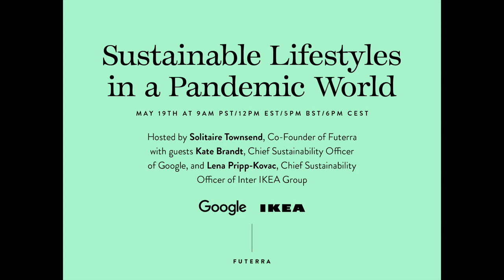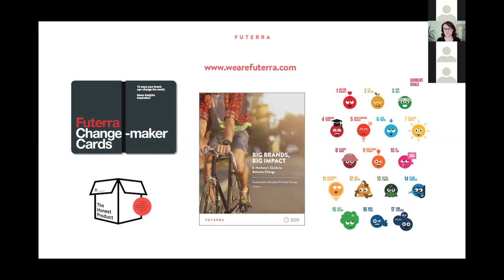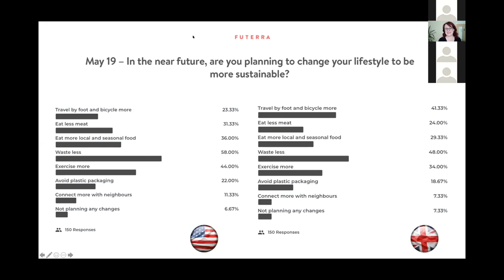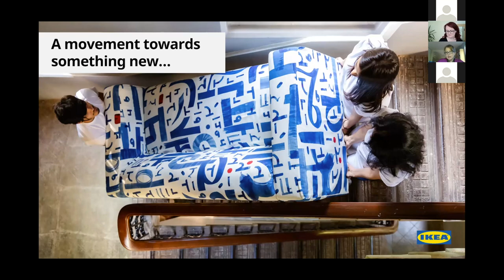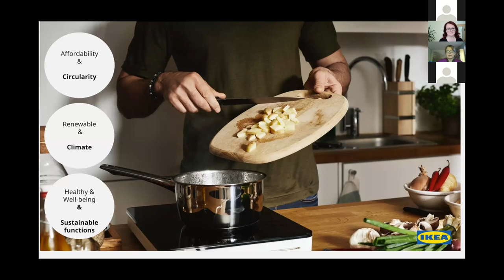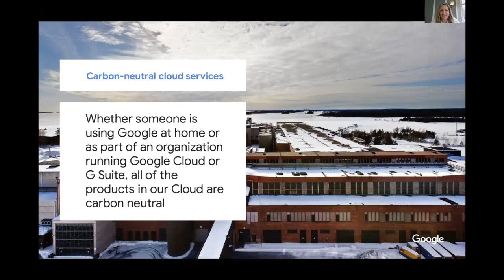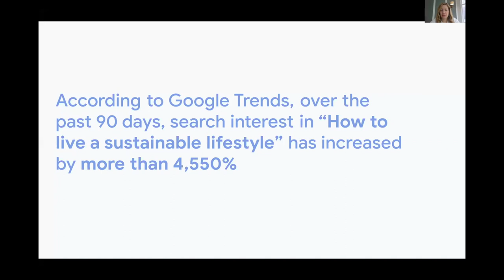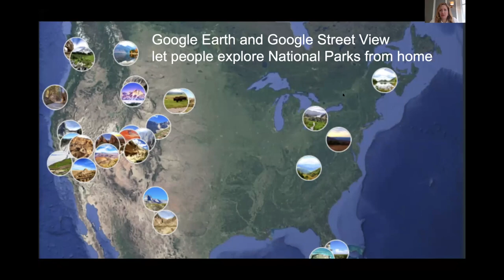The Imagine Better Series: Sustainable Lifestyles in a Pandemic World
The impact of individual action and behaviour change is often questioned when it comes to sustainability. Some argue that only ‘powerful people’ in the form of governments and business action really matters, not individuals. Others say ‘people power’ is the key to global change. During the Covid19 pandemic, individuals have taken action quickly to stay safe and keep others safe. And the impact on politics, business and even the natural world is obvious.

And, there are hints people are looking to build sustainable lifestyles as well as safer/ healthier ones. According to Google Trends, in the 90 days up to Earth Day (April 22nd) search interest in “How to live a sustainable lifestyle” increased by more than 4,550%.

In this digital event, we will explore how brands and businesses can support the widespread adoption of sustainable lifestyles, especially during this time. Our Co-Founder, Solitaire Townsend, will be joined by Kate Brandt, Chief Sustainability Officer of Google, and Lena Pripp-Kovac, Chief Sustainability Officer, Inter IKEA Group to discuss their organizations’ approaches to sustainable living in a pandemic world.

This webinar was recorded on May 19th at 9amPST/12pmEST/5pmBST/6pmCEST.